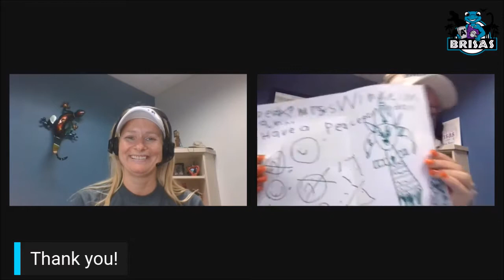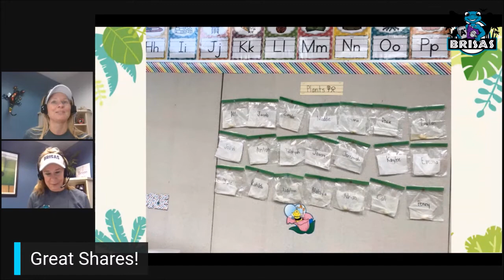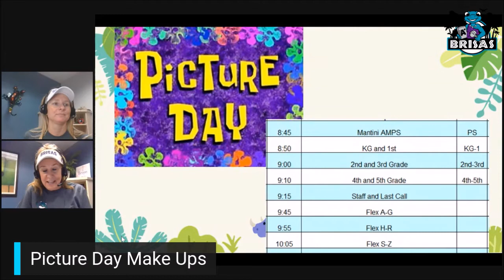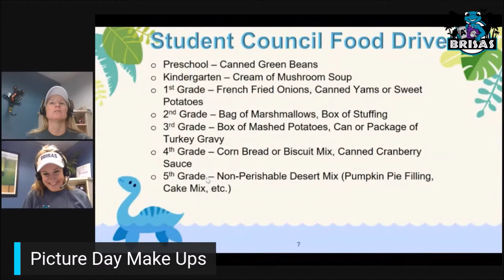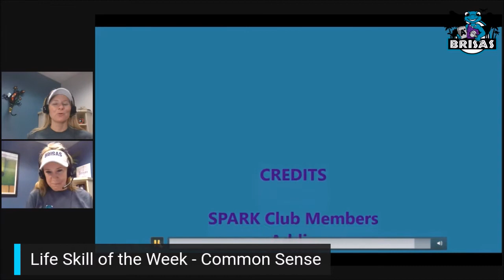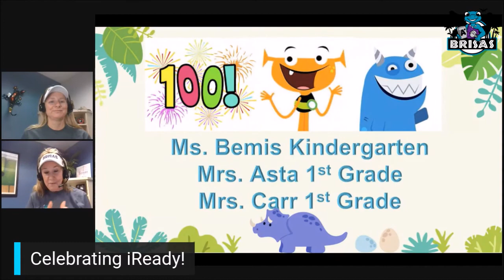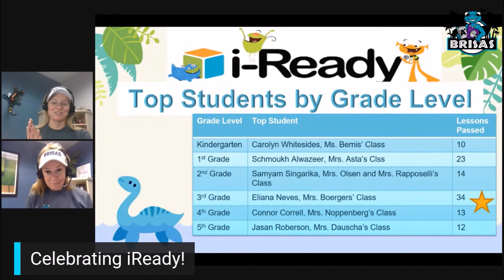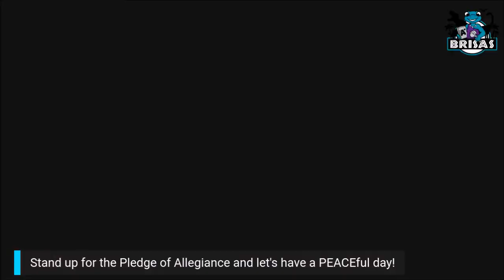Morning Announcements - Tuesday, November 10, 2020